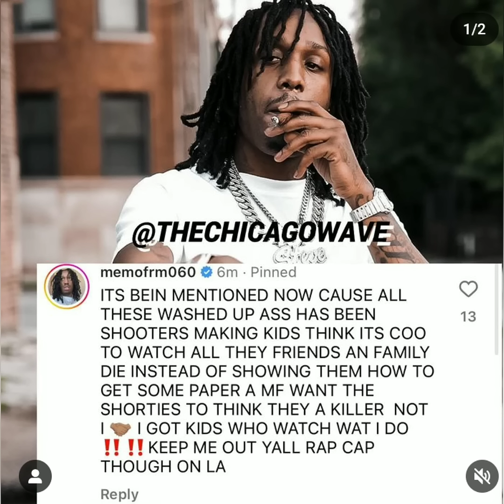Tay Savage Responds To 600 Breezy Saying Him & FYB J Mane Ain't Real OPPS | Memo600 Responds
Tay Savage Responds To 600 Breezy Saying Him & FYB J Mane Ain't Real OPPS Of Each Other